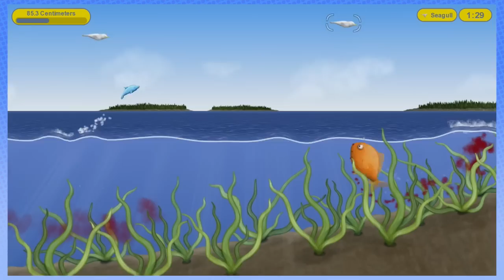Tasty Blue: Jurassic Shark - PART 2 - Steam Train